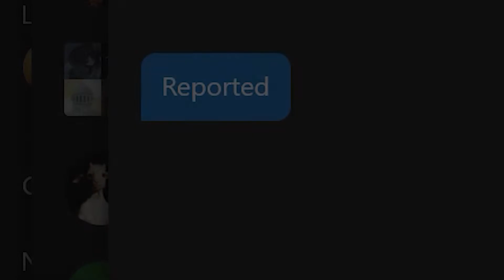How To Be Toxic In DBD Without Being Good...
Short but sweet, hope you guys like it :)